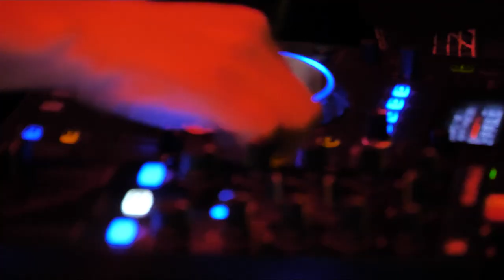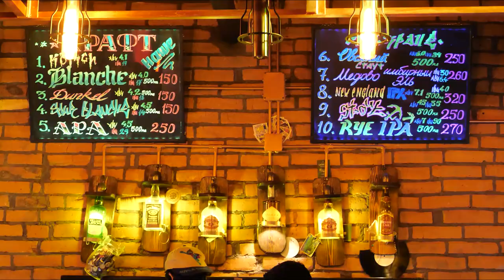Yalta Calling. Народный Бар 12.02.2021